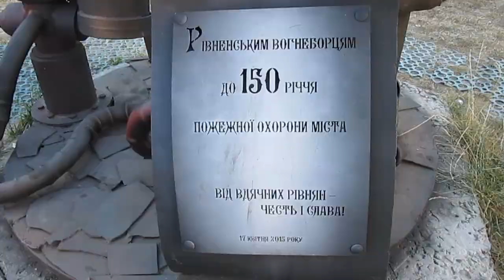Эксперимент с чизбургером и картошкой из Макдональдса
Неоднократно читал в сети о различных фактах, когда еду из Макдональдсаа забывали в разных местах и находили ее спустя годы. К удивлению людей она не портилась, не покрывалась плесенью... Я вот решил сделать аналогичный эксперимент, пока отправляю чисбургер и картошку фри из Макдональдса на 1 год в шкаф, потом посмотрим.